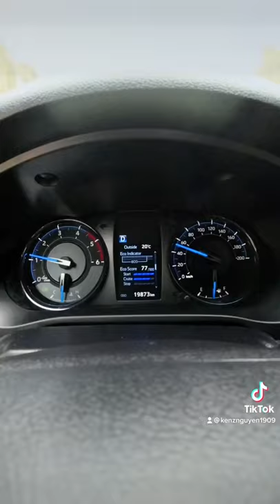Lướt nhanh qua Toyota Hilux Adventure | GearUp TrafficTalk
913 triệu, giá khá cao, nhưng đổi lại các bạn sẽ có 3 điểm được và 2 điểm mất trên Toyota Hilux Adventure.
Cái được số 1 là ngoại hình quá đẹp mắt, hầm hố, đúng chất Mỹ. Phần cua lốp theo xe của bản Adventure phải gọi là chi tiết nhỏ, hiệu quả cực lớn. Tất nhiên, đối thủ Ranger 2022 sắp về, ưu thế này sắp không còn rõ rệt.